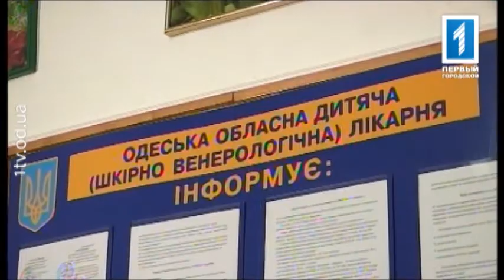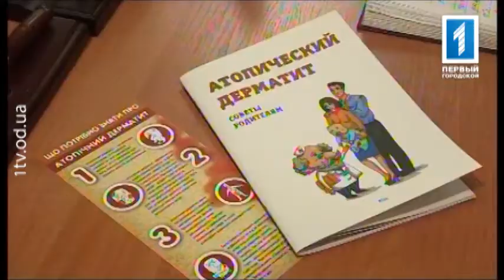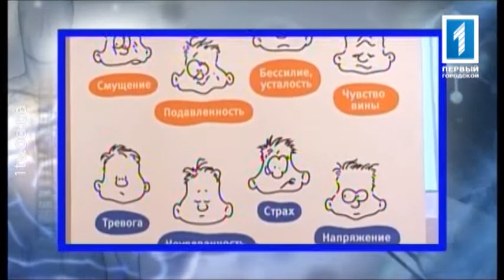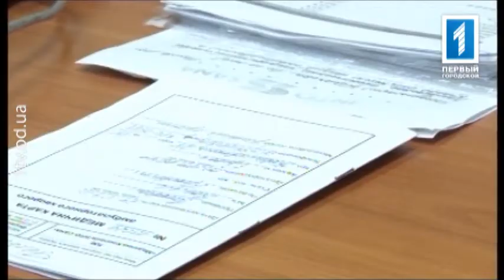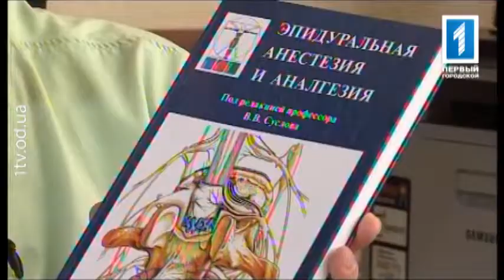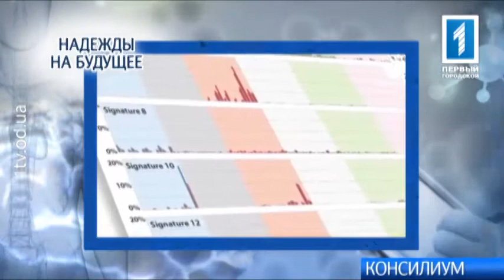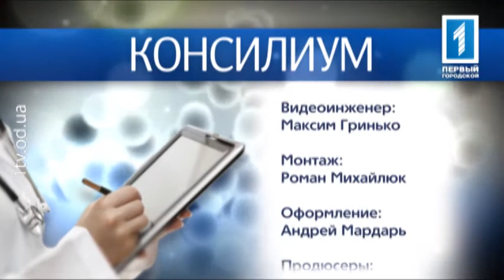Боль и анестезия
Боль. Она изнуряет, она истощает, она может даже убить. Нужно ли терпеть боль? Как с ней бороться при разных ее проявлениях? Рожать с болью или без? Эти вопросы обсудили эксперты программы "Консилиум". Гости в студии: Валерий Юрьевич Артеменко -- заведующий отделения анестезиологии и интенсивной терапии клиники "Into-Sana" и Ирина Николаевна Шевчук -- врач-невролог высшей категории, заведующая лечебно-диагностического центра "МедЭлит". А также: Ирина Леонидовна Головатюк-Юзефпольская -- главный врач Родильного дома №1, к.м.н., Заслуженный врач Украины, Вячеслав Леонидович Черный -- врач-анестезиолог, заведующий отделением анестезиологии и интенсивной терапии Дорожной клинической больницы, Татьяна Евгеньевна Калюжная -- врач-невролог высшей категории клиники "Into-Sana", Вадим Борисович Черчел -- врач-невролог высшей категории клиники "Into-Sana", Татьяна Михайловна Непомящая -- врач-невролог высшей категории клиники "Into-Sana", Элина Владимировна Бережная -- к.м.н., заведующая многопрофильной поликлиники "Into-Sana", Константин Олегович Подоплелов -- врач-анестезиолог высшей категории клиники "Into-Sana", Олег Александрович Тарабрин -- д.мед.н., профессор, заведующий кафедры анестезиологии и интенсивной терапии последипломного образования ОНМУ, Игорь Леонтьевич Басенко -- к.мед.н., доцент кафедры анестезиологии и интенсивной терапии последипломного образования ОНМУ, Дмитрий Георгиевич Гавриченко -- к.мед.н., ассистент кафедры анестезиологии и интенсивной терапии последипломного образования ОНМУ, Вячеслав Николаевич Цалко -- заведующий отделением анестезиологии и интенсивной терапии Медицинского Дома Odrex, Протоиерей Павел Полещук -- Благочинный храмов Одесской епархии.